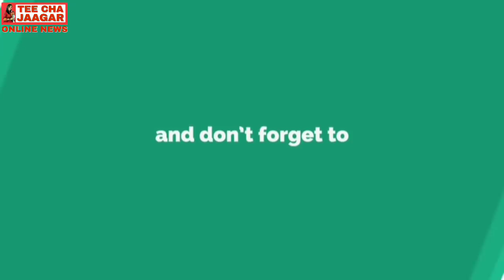ncp बातमीपत्र दिनांक ०५/११/२०१८ sharvari pawar editor